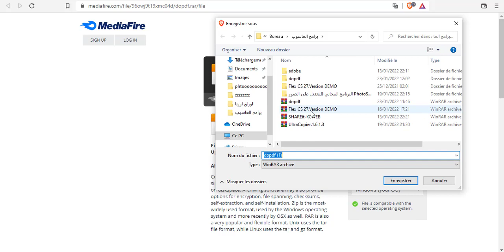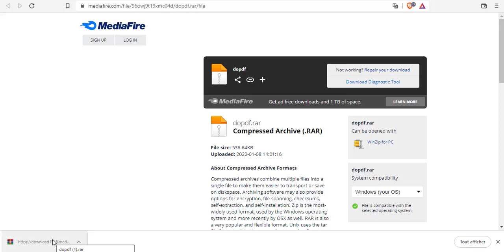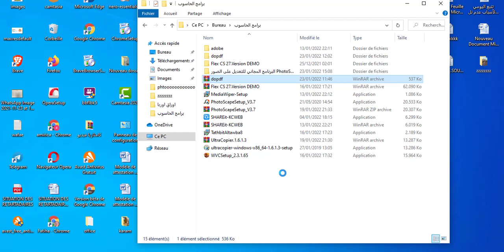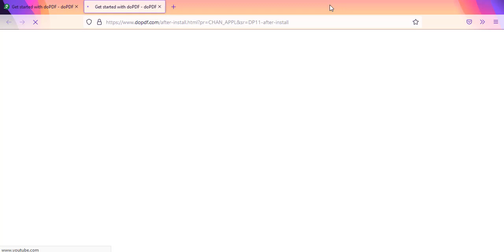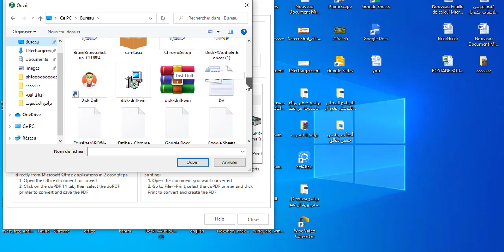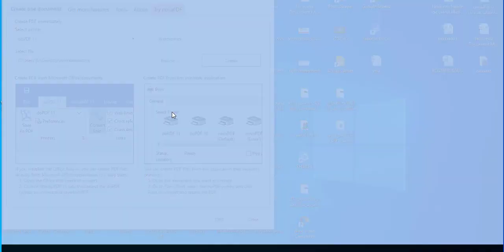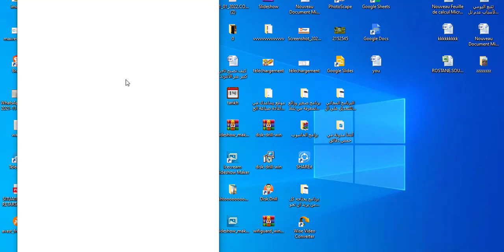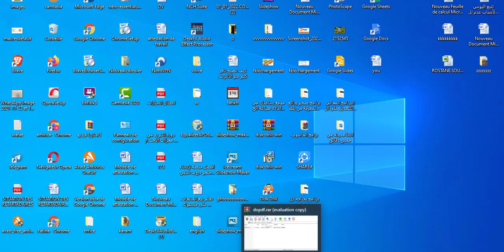format conversion software WORD OR PDF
هذا البرنامج الرائع لتحويل جميع الملفات النصية مثل الوارد الى pdf
ويدمج مع قوائم برنامج office  ويصبح على شكل طابعة افتراضية تختارها عندما  تريد التحويل الى pdf